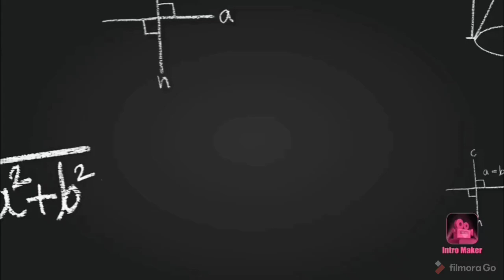CHECK OUT HERE AGAIN TRICK TIPS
Hey dude check out. this is new trick tips simple

For more new update trick you must know.